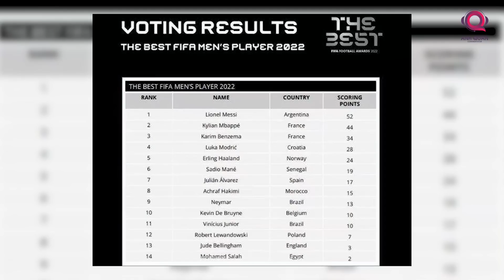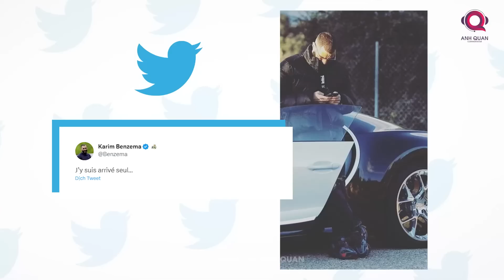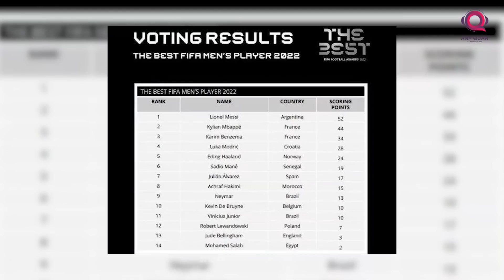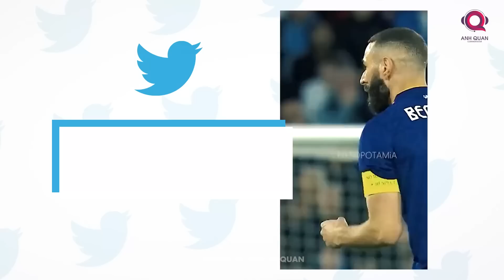DRAMA BENZEMA & MESSI: KHI AI CŨNG XỨNG ĐÁNG CHO DANH HIỆU THE BEST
Các fan Real Madrid nói chung và của Karim Benzema nói riêng sẽ có đôi chút bồi hồi tiếc nuối khi nhìn thấy công thần của mình vụt mất danh hiệu cao quý này ở mùa giải năm; bởi lẽ thời gian, anh còn thi đấu trên đỉnh cao đã điểm rồi, rất khó để Benzema sẽ có thể tái lập lại thành tích cực khủng ấy của mình một lần nữa ở những mùa giải tiếp theo.

Trong khi với Messi, danh hiệu trên đất Qatar không chỉ giúp anh bổ sung thêm một danh hiệu “The Best” cao quý trên kệ tủ của mình, mà nó còn giúp anh có cơ hội lớn hơn, sở hữu Quả bóng vàng thứ 8 trong sự nghiệp đầy huy hoàng. France Football sẽ lấy thành tích của cầu thủ từ giai đoạn tháng 9/2022 đến tháng 6/2023 và World Cup vô tình một lần nữa cũng thuộc mốc thời gian này.